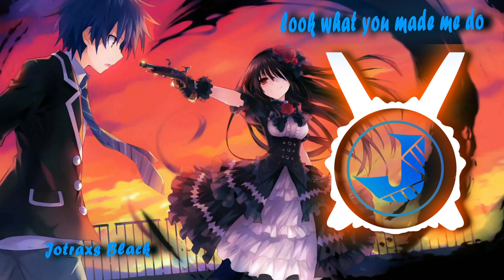look what you made me do [NightCore] Sonido 5.1 Estereo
¿Ques es Nightcore?

Es un estilo de música electrónica,Es tomar canciones, acelerar esto un poco y suena como si las mujeres cantan. Es un estilo muy contento en general, aunque hay canciones tristes. Esto surgió de un grupo noruego llamado NightCore, un dúo que decidió hacer música electrónica para mezclar.